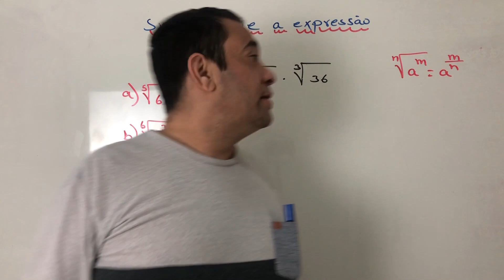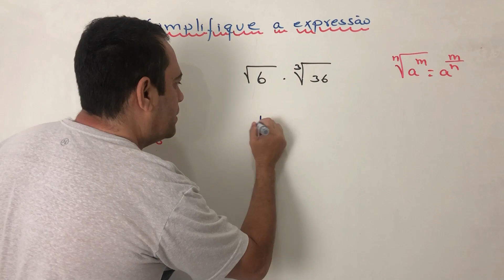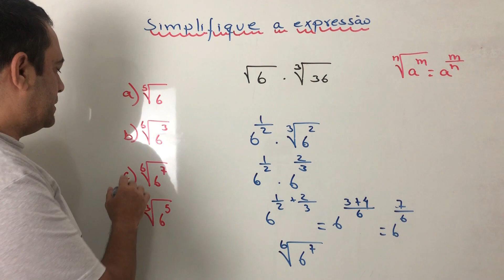Simplificação de radicais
Aprenda a simplificar radicais